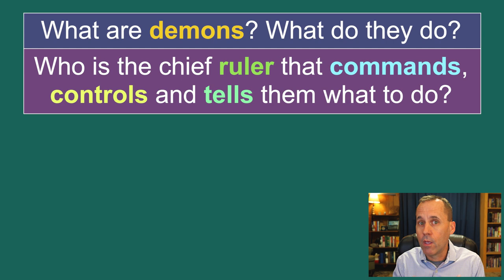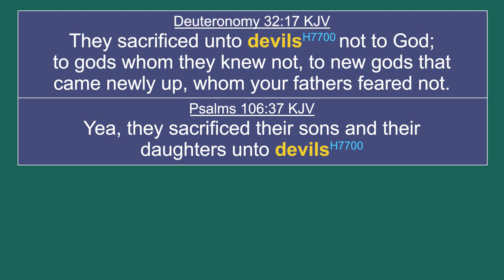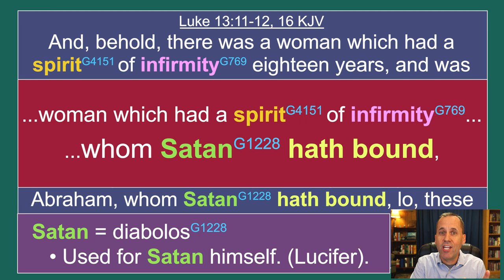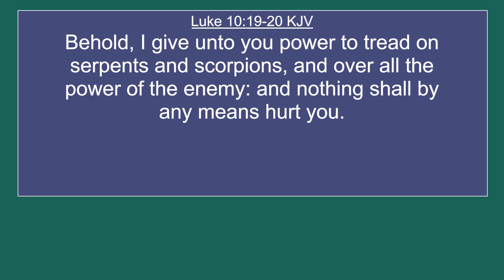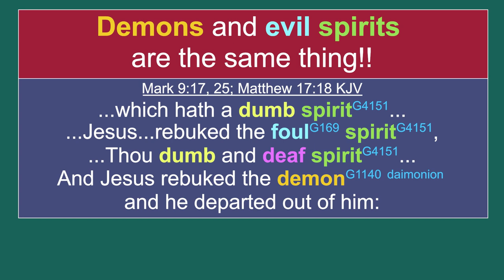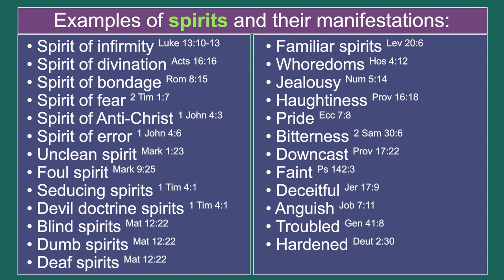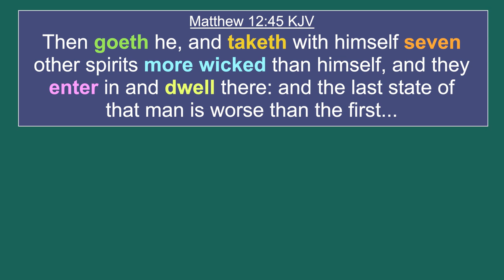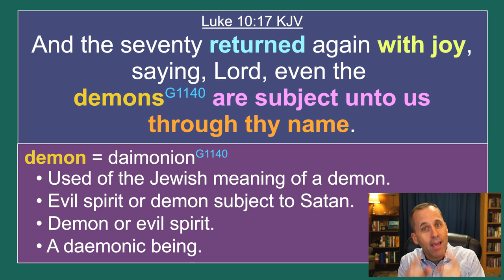WHAT ARE DEMONS?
In this video, we’re going to explore of the subject of demons in the Bible and discover what the Bible has to say about them. We will look at and cover the following topics and more:

• Are demons and evil spirits the same thing? Who is their ruling commander that tells them what to do?
• What is the Greek word for demons and why does the KJV use the word “devils”?
• What does the word “devil” mean in the Greek and who is he?
• What does the Old Testament have to say about demons and what are some examples?
• How does a human body react to the presence of a spiritual being?
• What does the New Testament Greek say about demons?
• What did Jesus say about demons, evil spirits and Satan?
• How do demons manifest in people and what are some manifestation examples?
• What are some Biblical examples of demon spirits of demons affecting people?
• What are some characteristics of demons and what do they do?
• Can demons possess and inhabit animals?

We will cover this and so much more! I think this video will be a blessing to you and that you will learn a lot.

God bless and see ya in the video!
Theo Heartsill

0:00 – Intro
2:05 – Perceiving a spiritual being
3:45 – Angels unaware
5:18 – Satyrs – hairy goat demons
8:00 – Demon “shades”
9:17 – Greek word “devil”
10:38 – Greek word “demon”
12:40 – Satan rules demons and evil spirits
19:58 – Demons are evil spirits
26:22 – Example of demon manifestation
30:17 – Demon manifestation
32:22 – Mary Magdalene 7 demons
34:04 – Legion
35:55 – Spirits and their manifestation
38:27 – How to address demons
41:36 – Demons have rank and order
45:40 – Demons are territorial
46:40 – Demons can possess animals
47:34 – Demons fear God and you both
48:24 – Summary